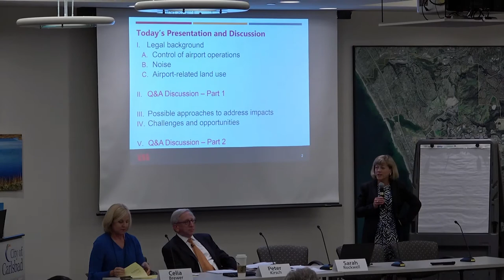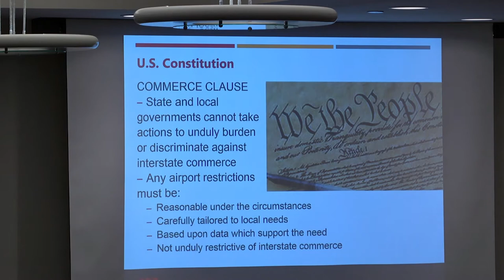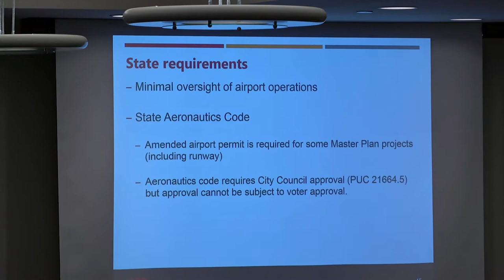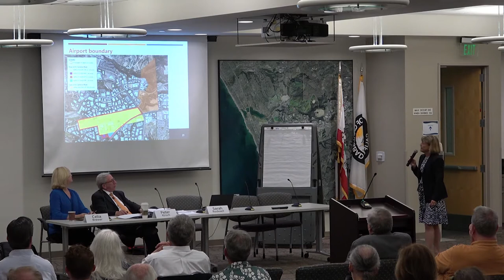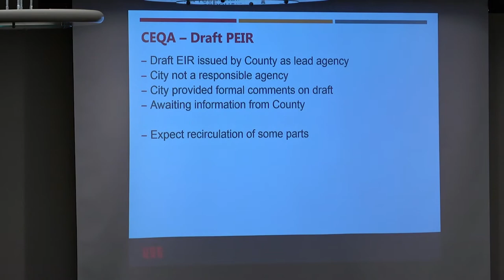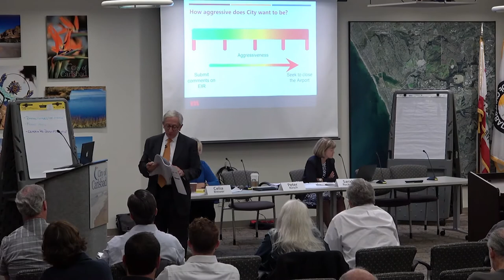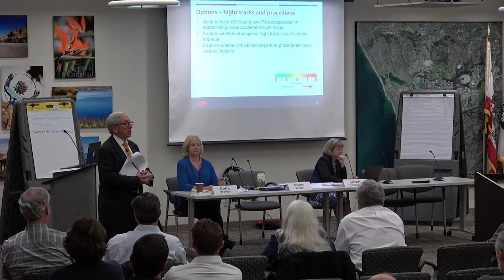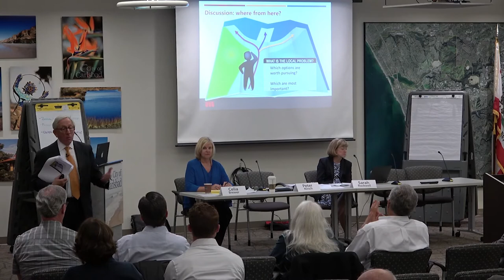Airport Public Meeting (June 19, 2018)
The City of Carlsbad held a public meeting to discuss how city officials and the community can work together to influence the future of McClellan-Palomar Airport, which is owned and operated by the County of San Diego and largely under the jurisdiction of the Federal Aviation Administration. View the meeting presentation